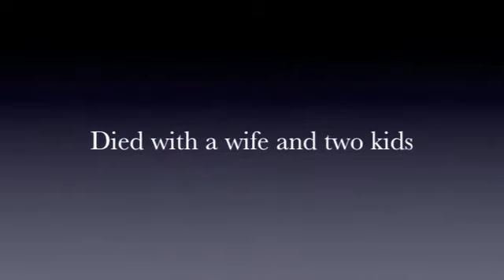maxblackisabeast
geometry wooo